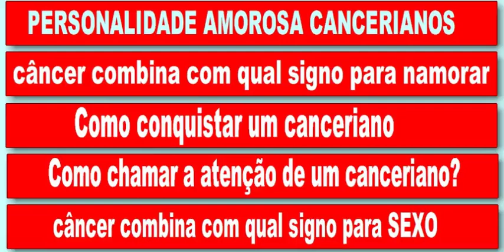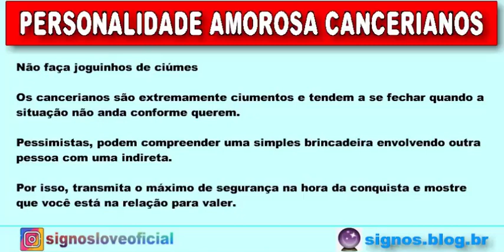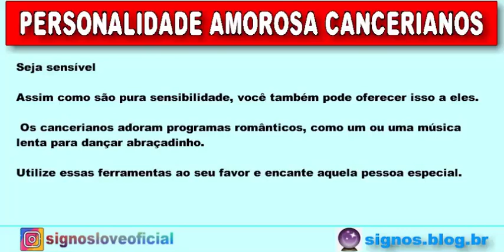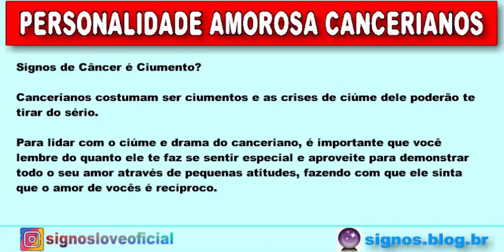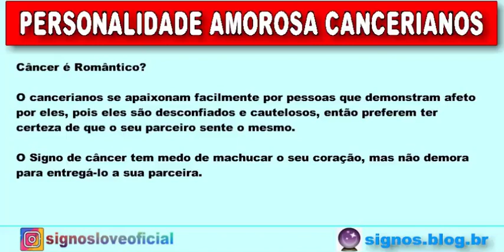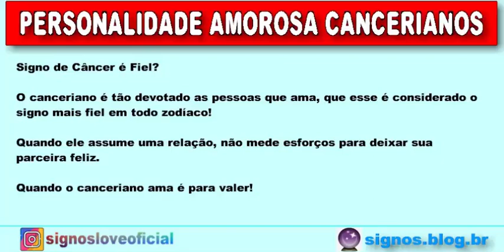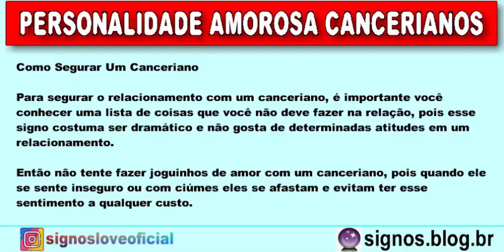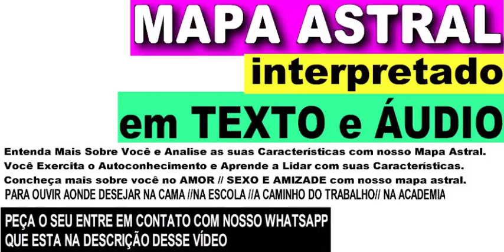30 DE JUNHO SIGNO - 30 DE JUNHO PERSONALIDADE E CARACTERÍSTICAS [SIGNO DE JUNHO]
QUER SABER O SIGNO DE QUEM NASCE EM 30 DE JUNHO? A GENTE FALA PARA VOCÊ.

Esta com duvida para saber o signo dos nascidos em JUNHO agente preparou um super video detalhado com:

30 DE JUNHO SIGNO personalidade, Os nascidos em 30 DE Junho são do signo de Gêmeos com a personalidade de Capricórnio. São eles ativos e inteligentes e antenados em tudo o que se passa, não deixando nada despercebido. Mas nunca se fixam em alguma coisa, pois o raciocínio é rápido e podem enjoar fácil das coisas, deixando tudo pela metade.

30 DE JUNHO SIGNO ascendente, Os que nascem no dia 30 DE JUNHO recebem de Mercúrio, o planeta regente do signo de Gêmeos, a difícil tarefa de explorar todas as potencialidade e utilizar bem, o dom que diferencia o homem de todos os outros seres vivos: a linguagem.

30 DE JUNHO SIGNO características. Signos influenciam a personalidade da criança? As preferências sexuais de cada signo. Em geral, são interiormente inquietos e muito curiosos.

20 DE JUNHO SIGNO amor, Gêmeos é conhecido por ser um dos signos mais craques no quesito paquera, adoram uma troca de olhares, o flerte por si só, todo aquele esquema de conquista antes de obter a pessoa efetivamente.

Esta com duvida quem nasce em 30 DE JUNHO GEMEOS ou CÂNCER? no video a gente responte essas e outras duvidas.

Qual é o signo de quem nasce em 30 DE JUNHO?
Signo do Zodíaco: Gêmeos (Gêmeos: de 21 maio a 20 junho..) É um signo humano, com polaridade masculino-positiva.

30 DE JUNHO SIGNO gêmeos ou câncer?

Quem nasce em JUNHO é qual signo?
Gêmeos: de 19 maio a 20 junho //Câncer: de 21 junho a 22 julho.

Signos do mês de JUNHO
As pessoas que nascem em JUNHO, podem ser tanto do signo de Gêmeos: de 21 maio a 20 junho como também do signo de Câncer: de 21 junho a 22 julho.

🔮PEÇA SEU MAPA ASTRAL EM ÁUDIO E TEXTO
⬇️ENTRE EM CONTATO COM WATS ABAIXO⬇️
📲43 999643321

➡️ Como saber as datas de cada signo:

Áries: de 21 março a 20 JULHO
Touro: de 21 JULHO a 20 JULHO
Gêmeos: de 21 JULHO a 20 JULHO
Câncer: de 21 JULHO a 22 julho
Leão: de 23 julho a 22 agosto
Virgem: de 23 agosto a 22 setembro
Libra: de 23 setembro a 22 outubro
Escorpião: de 23 outubro a 21 novembro
Sagitário: de 22 novembro a 21 dezembro
Capricórnio: de 22 dezembro a 20 janeiro
Aquário: de 21 janeiro a 18 fevereiro
Peixes: de 19 fevereiro a 20 março

Gratidão! Gratidão! 🌠⭐🌟
🙌DEUS ABENÇOE O SEU DIA🙌

Visite Nosso Site:

Horóscopo do amor para todos os signos
Confira seu Horóscopo Semanal e o Astral Semanal!

⏩Compartilhe
⚠️ Rumo aos ⚠️
50 Mil Inscritos🎉🎉🎉
Siga: @signosloveoficial 🙏
Siga: @signosloveoficial 🙏
👦🏻|Criador: @soudelondrina
✉ Parcerias e Publicidade via DM

29 signo de junho,
30 signo de junho,
SIGNO DE QUEM NASCE EM 30 DE junho,
30 DE junho qual signo,
qual o signo de 30 junho,
30 DE JUNHO SIGNO personalidade,
30 DE JUNHO SIGNO ascendente,
30 DE JUNHO SIGNO características,
30 DE JUNHO SIGNO amor,
data de cada signo,
signo 30 DE junho,
que signo 30 DE junho,
qual o signo do mes de junho,
30 DE JUNHO SIGNO gêmeos ou câncer,
quem nasce junho que signo,
qual o signo de junho,
quem nasce em 30 junho é qual signo,